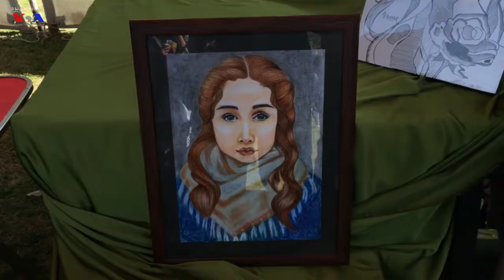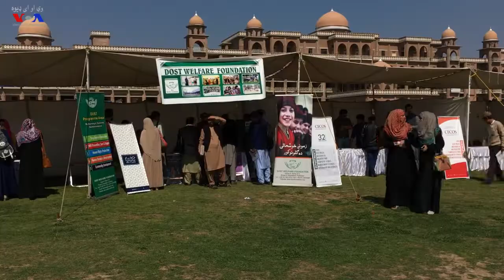Career Fair in Peshawar University by Abdul Razaq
په پیښور پوهنتون کې د زده کونکو لپاره د کار میله جوړه شوې
تفصیل یې د ډیوه خبریال عبدالرزاق خان په رپورټ کې